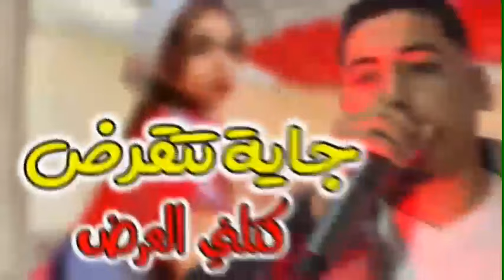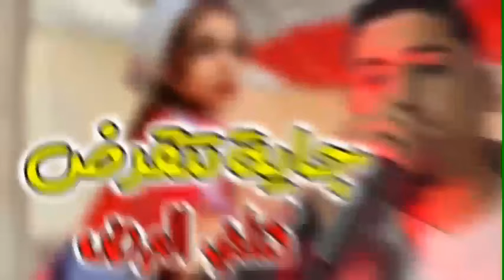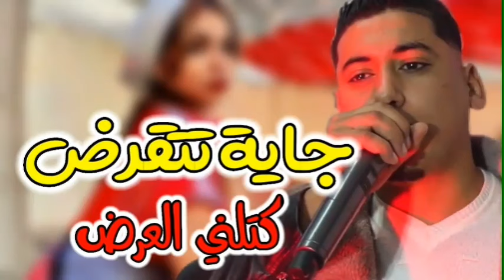Cheb Ali Madjadji 2022 Jaya Tatgarad جاية تتقرض